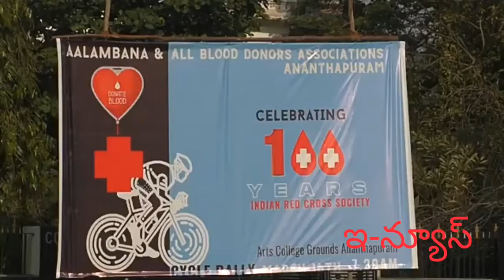రెడ్ క్రాస్ సొసైటీ స్థాపించి 100 సం,సందర్భంగా సేవా కార్యక్రమం ప్రారంభం జాయింట్ కలెక్టర్ సిరి చేశారు